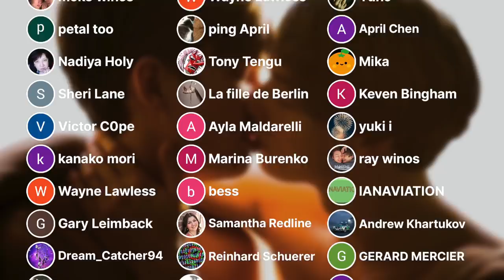Pumpkin Carving! — Couple Challenge